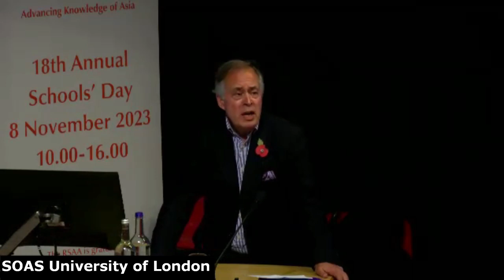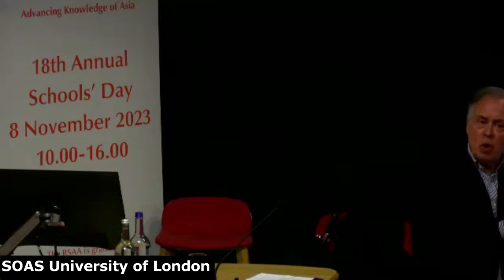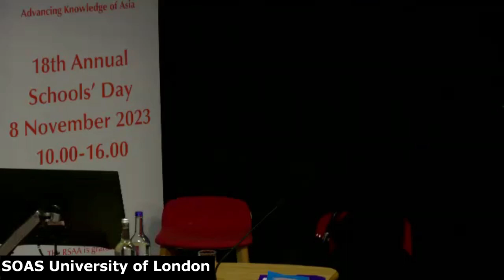'The Future of Asian Capitalism' by Simon Commander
'The Future of Asian Capitalism' by Simon Commander was recorded on 8th November 2023 and was part of the RSAA and SOAS Annual Presentation on Asia for Sixth Form Students 2023.

The aim of this event is to introduce students to speakers, subjects and concepts they may not have previously experienced as part of their curriculum which will, we hope, inspire them. The conference is open to all in the 16-19 age-group, although it is particularly relevant to students interested in pursuing geography, law, religion, international affairs, social sciences or Asian language pathways.